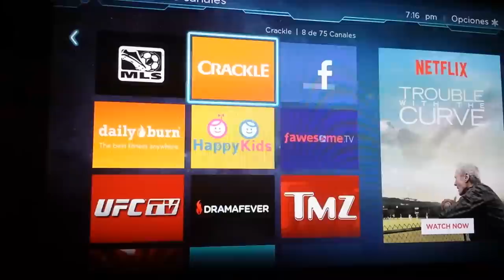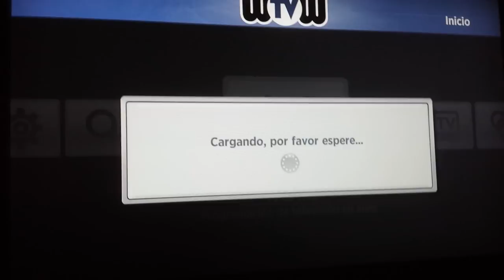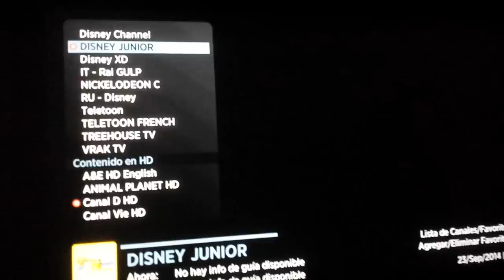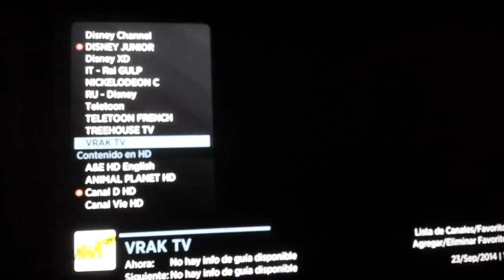roku wowtv + crackle a montreal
roku wow tv + crackle a montreal

NEW WOWTV ROKU DEMO - VOD - LIVE TV - KID CHANNELS - SPORTS - MOVIES
Quick Start: How To Create a Roku Channel in Five Minutes
WoWtv For Roku 1, 2 and 3 LIVE TV STREAMING 200+ Channels | Nanoflix IPTV
Kill Cable TV Services: Twonky Beam, Roku Playto, Aereo,
Cómo Crear una cuenta en PayPal con Tarjeta de Crédito o Débito PASO a PASO
How to WATCH unsupported CHANNELS on ROKU
WOWTV PARA ROKU
Televisión digital y ROKU en Panamá y américa latina
 Chrastava TV - Sportovec a osobnost roku 2014
 ROKU IPTV APP XbTv $150 x MES PARTIDOS LIGA MEXICANA MX EN VIVO NFL SUNDAY
 Como añadir canales a Plex en el ROKU América Latina
Canal Viewster Roku America Latina
Activación de WOW TV - Tutorial
Roku 3 rooted
UT3 Demo
 Now TV flashed ROKU
 KCM Roku Channel
 test fibersat
Watch XBMC On Roku
Roku 3 Streaming Media Player Unboxing, Review, Setup and Function
Roku 3 Review - Compared to the Roku Streaming Stick
VÍDEOS
hacking shit/ free cable TV
Receptor IPTV privado para todo el mundo !!!
Nuevo Planeta IPTV canal Privado para RoKu
ROKU + NANOFLIX . Dispositivo IPTV (Video Demostrativo)
Cut Your Cable! Get A Roku 3! (Live Demo)
Private Channel Guide for Roku
PlayOn Premium Crack (NOT FAKE)
Canal Privado IPTVTS de todo el mundo de cada pais y plus
Roku 3 review and setup (Model 4200R)
Dish Network (DishWorld) IPTV Channel on Roku review
Watch USA / UK Netflix, Hulu, Crackle, Amazon, Etc Outside The US (Australia, Canada, Etc) Roku, etc
roku wow tv montreal
Roku 3 Streaming Media Player Free TV
IKS HD IPTV Roku
Teen Titans Go! - Peace and Love
NEW ROKU WOWTV DEMO IPTV LIVE TELEVISION -
fibersat V2.0
Turn Your Roku Into a DVR
Roku Root : LCE + Secure Boot Vulnerability - GTVHacker
Raptoriptv4 video demo beta test
WoW running on AppleTV
Roku 3: Unboxing & Review
ROKU-IPTV-LIVE CHANNELS-VOD MOVIES-NANO
Using Playon and Roku to get free cable tv channels and any TV or Movies you want!
Roku Streaming Stick (3500R), Hands-On Review, $50 for 1,000 Channels?
New Roku Update & Hidden Channel
Cut Cable TV and Replace It With Cheaper Alternatives (Roku, Off-Air Digital TV)
ADVERTENCIA - NO compren ROKU 3 para uso internacional - Netflix Amazon
Roku - First Time Install & How to Activate
Set-up Roku 3, Instructions on how to perform each step.
OTT #5: Secret Roku Channels
How Roku Works
Roku 3 Review- I love this almost as much as my phone
Jóvenes Titanes en acción Capitulo 37 Español Latino Clip - Las piernas de Raven
How to watch digital channels without cable TV or satellite for FREE?
Tested In-Depth: Google Chromecast Review
Roku 3: Walkthrough & Review
Roku 3 Review
Roku 3 Review: Pure Awesomeness
VÍDEOS
For Roku
Smart TV vs Apple TV vs Roku
Roku 3 Review: Can It Beat Apple TV?
NEW! $49.99 Roku Streaming Stick 3500R Unbox and Review (HDMI) With YouTube Channel
Cord Cutters: Roku 3 review
Top 5 Internet Boxes for your TV!
How to Get Free Premium Cable (World-Wide)
Roku 3 Review - Roku Reviews - Watch Before You Buy A Roku Streaming Box
How to setup and program a Roku Box LT
YouTube Channel on Roku (Official) Install/Configure/Review
Apple TV, Google TV, Roku Box, Boxee ALL FAIL...MyTV. BEST SOLUTION! NO MORE COMMERCIALS!
Prizefight - Roku 3 vs. Apple TV (third generation)
CNET How To - Watch YouTube videos on Roku
Roku 3 channel listings and review
Cord Cutters: Roku Tips and Tricks
Roku - What it Looks Like, How to Use It
Bats Song - My Little Pony: Friendship Is Magic - Season 4
Chromecast vs. Apple TV vs. Roku Throwdown
Amazon Fire TV vs Apple TV vs Roku 3 vs Google Chromecast - Full Comparison
How Roku Works
Roku 3 Review
Chromecast vs. Apple TV